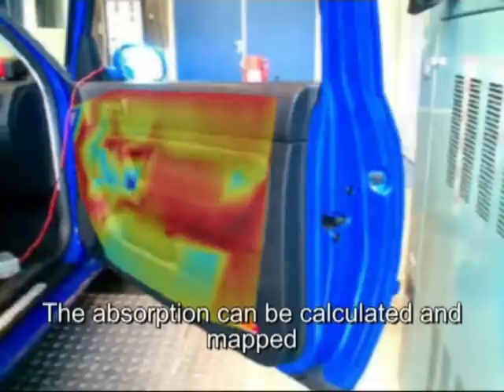In-situ absorption inside a car I Scan&Paint 2D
Sound absorption mapping in reverberate condition for material optimization of the interior of the car.